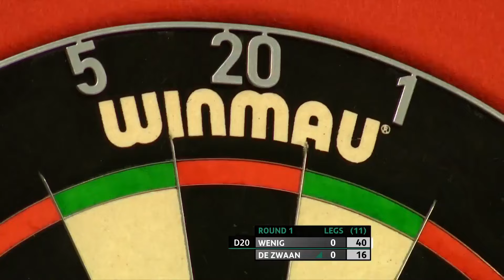Lukas Wenig vs Jeffrey de Zwaan Highlights / UK Open First Round 2023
UK Open First Round 2023
Lukas Wenig vs Jeffrey de Zwaan Highlights